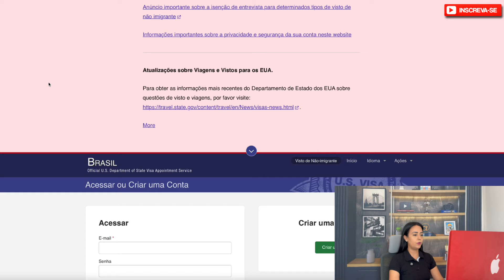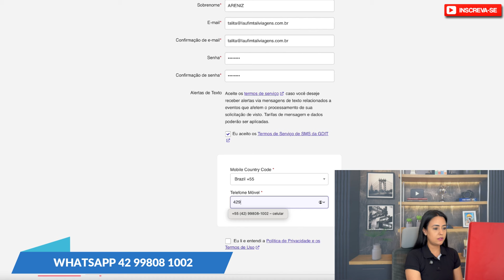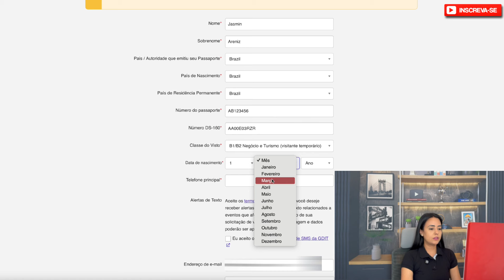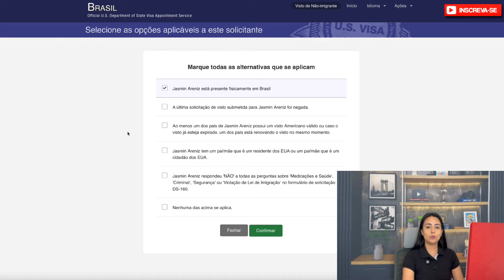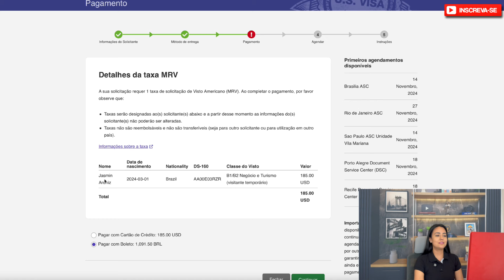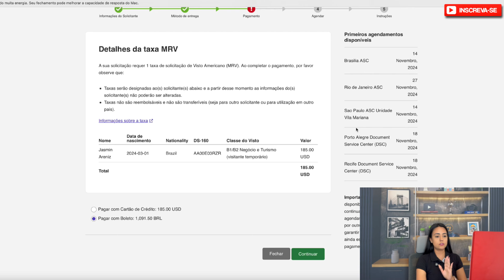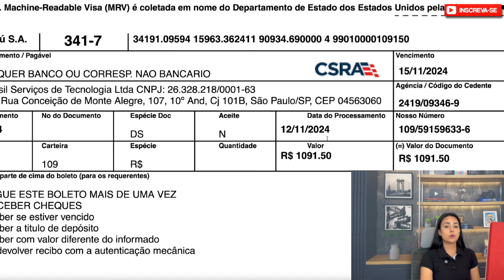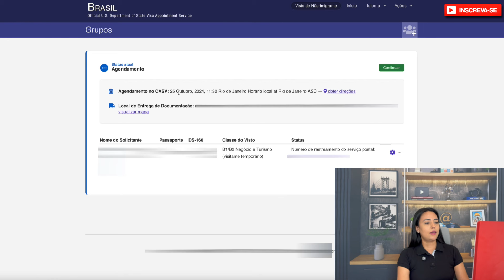COMO FAZER A CONTA DE AGENDAMENTO DA ENTREVISTA PARA CRIANÇA!!! 🇺🇸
Existem diversos tipos de visto americano e cada um tem o seu processo específico e burocrático, o que pode ser confuso. Buscando facilitar esse processo, oferecemos um serviço de consultoria personalizada para a emissão do visto Americano de Turismo e Estudante, mais informações:

Gostou do conteúdo ou ele te ajudou de alguma forma? Se você deseja apoiar o canal e contribuir para o nosso crescimento pode fazer um PIX para e4cf7cca-398d-4b99-9ff7-85b4fd3bf05d TALITA SARA DE MIRANDA, Sua colaboração é muito bem-vinda! 🙌✨

Acompanhe nossa série sobre as principais informações necessárias durante o processo de solicitação do visto.

O visto americano é o primeiro passo para uma viagem a um dos maravilhosos destinos dos Estados Unidos! Seja para visitar a Califórnia, aos parques de Orlando, às praias de Miami, à cosmopolita Nova York ou à vibrante Las Vegas: seu primeiro passe será obter a autorização de entrada no país.

⭐️ Valor da taxa do visto americano:
A taxa de solicitação do visto americano tem o valor de US$ 185 (pago para o governo Americano) para vistos de visitantes que não exigem petição (B1/B2, C1/D, F, M, J, I, TN, TD)

⭐️ SITE PARA CADASTRAR A DS-160 E GERAR O BOLETO - MARCAR ENTREVISTA

⭐️ Quer ajuda de nossa assessoria para preencher sua DS-160? Nos envie uma mensagem 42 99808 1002.